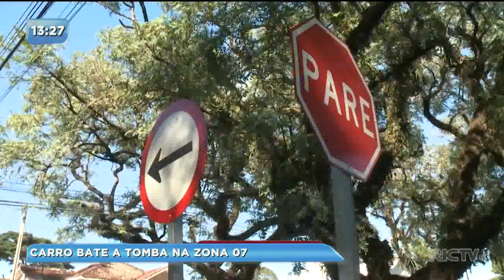Carro bate e capota na Zona 07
Segundo investigação, o veiculo descia na contramão quando foi atingido pelo veículo que seguia na preferencial. O acidente aconteceu no cruzamento das Ruas Rui Barbosa e Alba Guimarães. Os moradores do local afirmam que acidentes se tornaram constantes, após o bloqueio da greve.